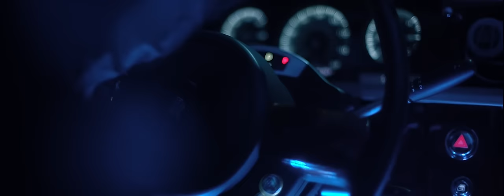Zaya /TATAR/ - it’s okay ft Ginjin, IQ, Magnet /Official music video/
Directed by Orgil /Blackeyes presents/
Executive Producer: Zaya
Lyric by Zaya, Ginjin, IQ
Mix & Mastering Tsogtoo
Recording Engineer: Tsogtoo